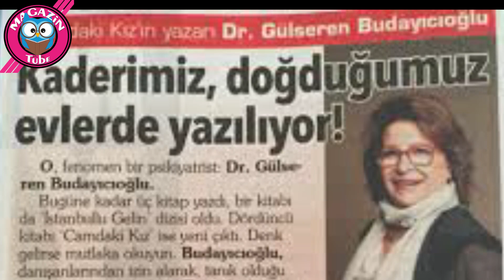Camdaki Kız Konusu ve Oyuncu Kadrosu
Gülseren Budayıcıoğlu'nun gerçek hayat hikayelerinden kaleme aldığı kitaplarından bir yenisi daha dizi oluyor. Masumlar Apartmanı ve Kırmızı Oda gibi yapımlara imza atan yazar Gülseren Budayıcıoğlu, şimdi de Camdaki Kız kitabını Kanal D'de dizi olması için onayladı.
İşte Camdaki Kız dizisi ve bilinmeyen yönleri..